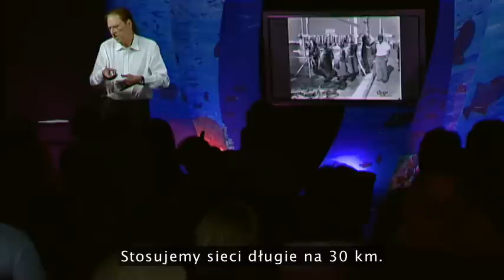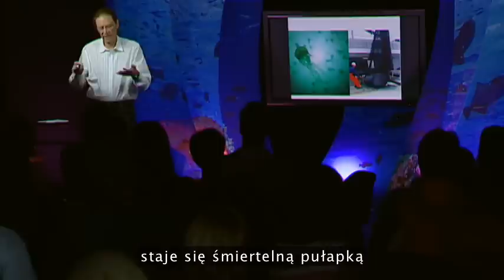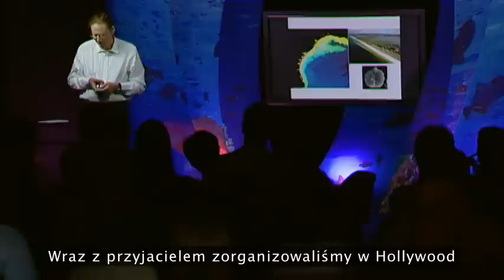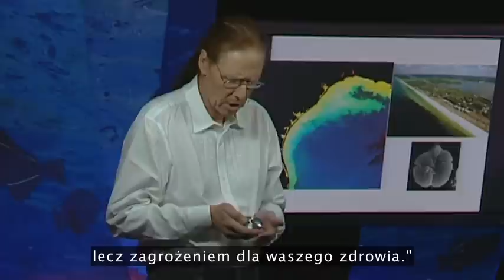Jeremy Jackson: Jak zniszczyliśmy oceany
Jeremy Jackson, naukowiec badający rafy koralowe, przedstawia tragiczny stan oceanów, wynikający z nadmiernego odławiania ryb, zmiany klimatu i zanieczyszczenia wód. Wszystko wskazuje na to, że może być jeszcze gorzej.